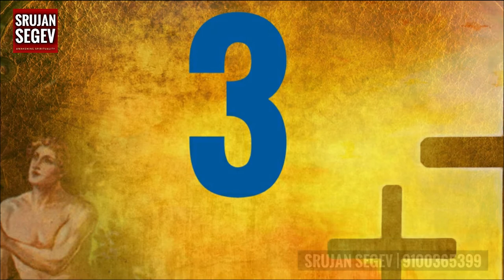Similarities: Adam and Jesus 😊 | Telugu Christian Message